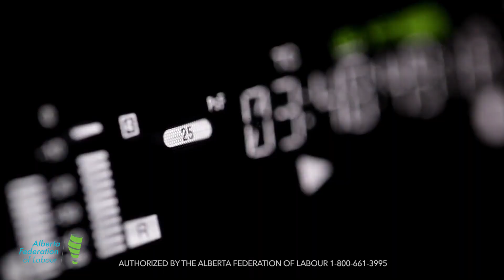Cuts Cuts Cuts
If you're a working Albertan, Jason Kenney is not your friend. Find out what you can do about it